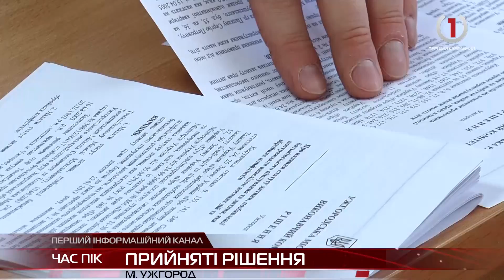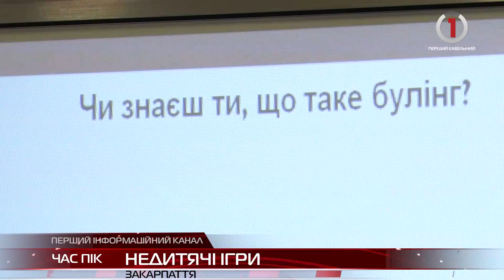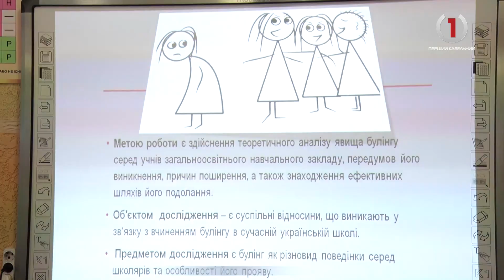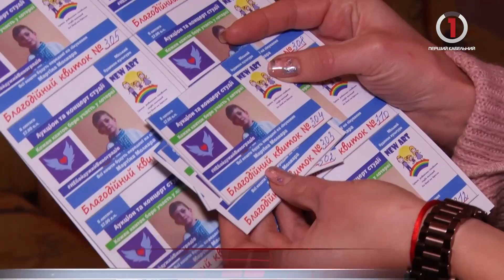Новини Закарпаття за 6 лютого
В Ужгороді вирішили долю горезвісних сітілайтів на Петефі
Злочин і кара: як на Закарпатті діятиме закон про булінг
Відкрита першість": на Ужгородщині відбулось обласне змагання плавців
Бездоріжжя , кошти і терміни . Подробиці сесії Іршавської районної ради
Усіма силами . У Виноградові хворий Мартін Молнар потребує дороговартісного лікування